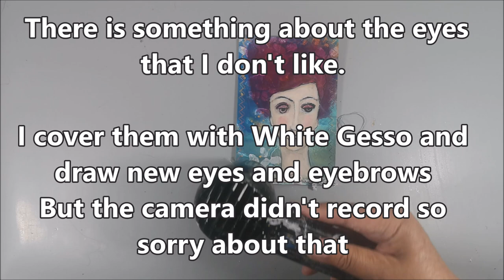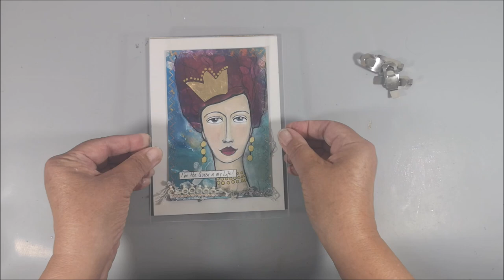I'm the Queen in my life - Mixed Media Face No 11/12 - 3Girlsand12FacesBea Collaboration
🔽 More info and links below 🔽 This time I will draw and paint a face on a background I got from  @BeaGrob-MixedMediaandMore . I use acrylics and of course some other pens and markers.

Welcome to the 2023 video hop 3Girlsand12Faces and we are @elenisartstuff in Greece, @BeaGrob-MixedMediaandMore in Switzerland and me @mixedcreativitybymarie in Sweden. Every second Friday of the month we paint our faces on backgrounds we have create and sent to each other, link to our background videos further down. This time our backgrounds are in postcard size.
🎁Each month one of us will send a postcard as a giveaway. If you are interested in getting one, please leave a comment in the comment section under the video to that person who is responsible for the giveaway that month.

🎁 November - Elenisartstuff
December - Mixed Creativity by Marie

• Background from @BeaGrob-MixedMediaandMore
• White Charcoal pen
• Amsterdam acrylics: Titanium Buff Light, Raw Umber, Titanium White and Venetian Rose
• DecoArt acrylic Magenta
• Posca pens in Black, White and Gold and some other pens